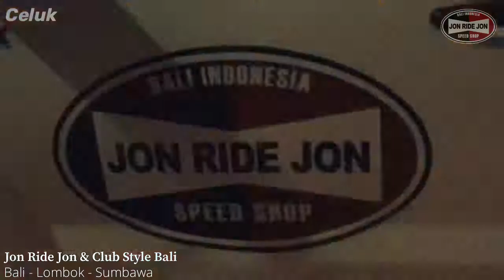JRJ Bali lombok sumbawa 2018 Bali Lombok